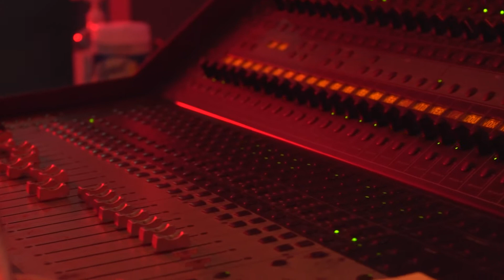Lil Binns in the studio wit 52Fee